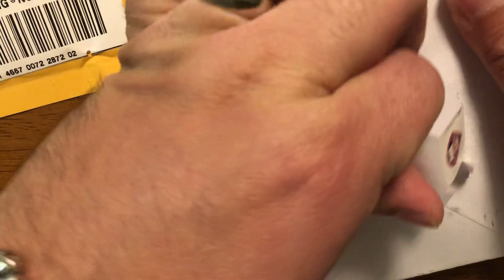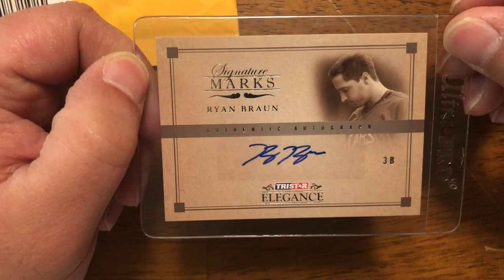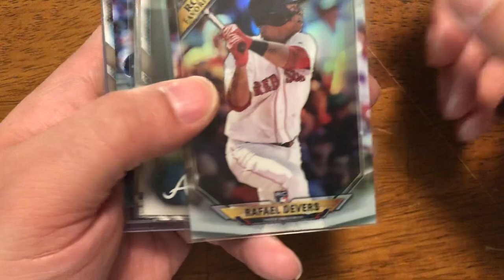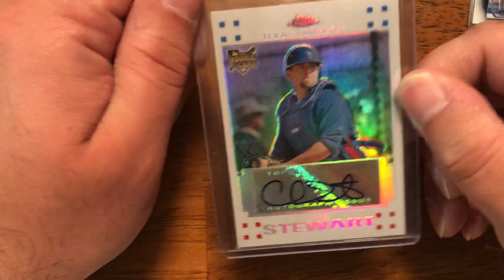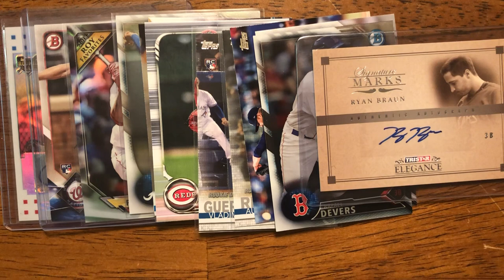Two More Subscriber Care Packages!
The generosity continues with packages from Jim Gerwig (one of the winners of the 300 subscriber giveaway) and Chase Padot. Again, I don't expect anyone to send cards to me but each and every package is greatly appreciated. Thank you for all of your support!